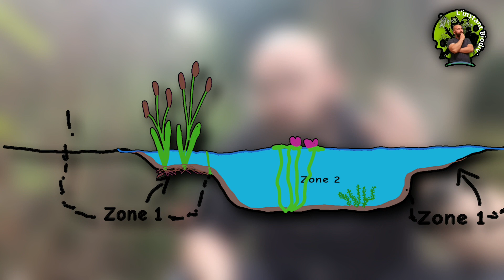Les PLANTES pour NETTOYER et PURIFIER la MARE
Aujourd'hui dans cette nouvelle vidéo découvrez pourquoi les plantes aquatiques sont indispensables dans une mare équilibrée ainsi que pour la biodiversité.